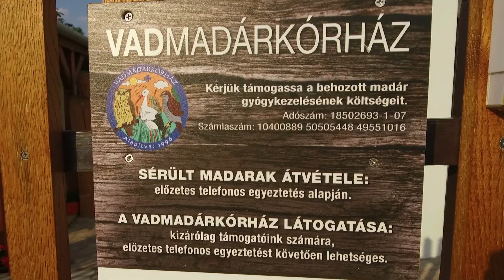Kíváncsi Dodó - Mukinak fáj a lába ( Vadmadárkórház Sukoró )